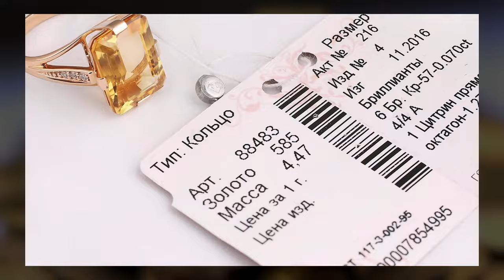Никого не слушайте! 99 % прогорели на ТАКОЙ инвестиции! Вложишь деньги — ПРОИГРАЕШЬ!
💍 Золото, бриллианты, украшения Cartier, Tiffany, Chopard, Bulgari…Красивая и заманчивая инвестиция, не так ли? Но инвестиция ли?

Девушки часто спрашивают меня, стоит ли покупать ювелирные украшения в качестве инвестиции

🖋️ выгодно ли инвестировать в драгоценные металлы?

🖋️ сколько можно заработать на инвестициях в драгметаллы?

00:00 — Инвестиции в ювелирку💍
01:00 — Как оценивают изделия?
03:03 — Инвестировать или нет?
07:00 — Не уходим без🔔